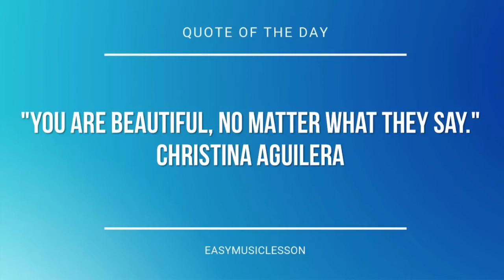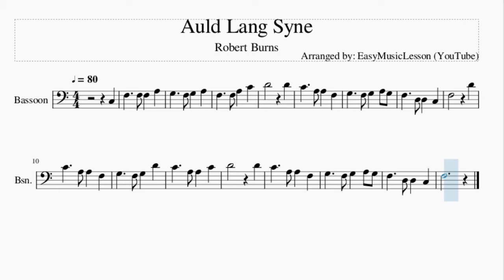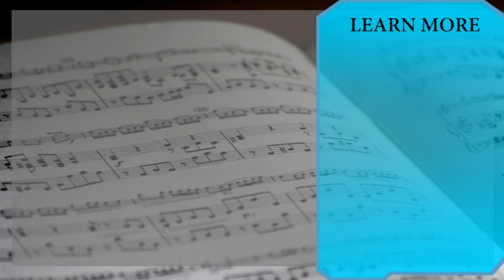Bassoon Sheet Music: How to play Auld Lang Syne by Robert Burns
Here is a sheet music/tab video on the song Auld Lang Syne by Robert Burns on the bassoon. A bassoon sheet music arrangement which is transposed to notes that are easily played by bassoon, for the song Auld Lang Syne by Robert Burns.

EasyMusicLesson2 teaches you to play the your favorite instrument, through well-arranged sheet music so that you too can learn how to play Auld Lang Syne by Robert Burns on the bassoon as fast as you can. A bassoon sheet music with backing tracks to help your play the song better.

Chords of Bassoon arrangement:
F Maj   C Maj   D Min   Bb Maj   F Maj   C Maj   Bb Maj   C Maj
F Maj   F Maj   C Maj   D Min   Bb Maj   F Maj   C Maj

Melody notes of Bassoon:
C3 F3   F3 F3 A3
D4   D4
C4   A3 A3 F3
G3   F3 G3 A3 G3
F3   D3 D3 C3
F3   D4
D4   D4
F3